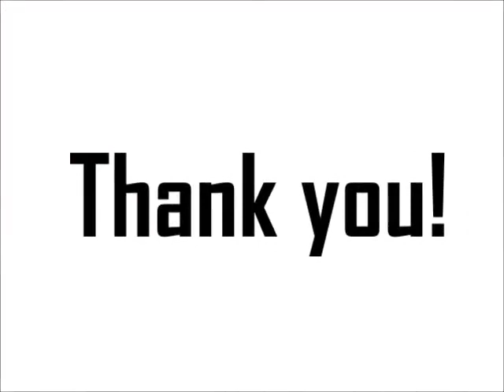Thank you runners for a great Wine 10k Wine 10K Columbia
The Wine 10K Columbia was held on Saturday, December 16, 2017 at Finlay Park in Columbia, SC.